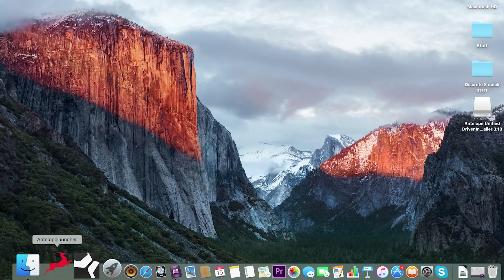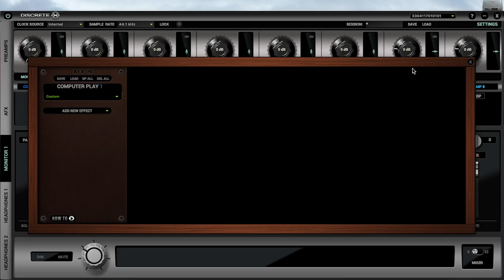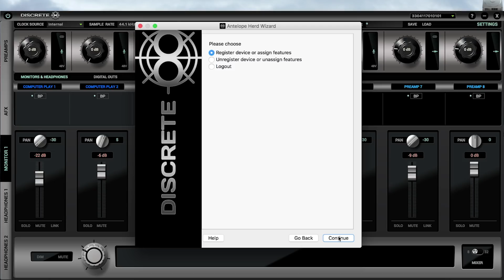Discrete 8 - Control Panel Basics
This video will quickly guide you through the set up process of your brand new Discrete 8 audio interface from Antelope Audio. Learn the basics of the intuitive Discrete 8 control panel.

After you have downloaded and installed the Antelope Audio Driver and have activated and assigned your device, start the Antelope launcher and click on the Discrete icon to launch its control panel.

It will take you no time to get to know how the audio signal flows. On the very top of the panel you can see the clock source, sample rate and session controls including the save and load functions. Next, you have the Preamp section where you can control each of the preamps. Note that by default: COMPUTER play channels 1 and 2 are your main DAW outputs.

Then we have the mixers section for each set of outputs – Headphones and Monitors. On the main screen you can select between an 8-channel or a 32-channel mixer and access controls for each channel.

On the top right corner is the Settings section. Here you can adjust features as Trim-Levels, Talkback Microphone assignment, Tone Oscillator settings as well as Buffer and Latency controls.

Press the “info” button to access the information about your device plus the administration panel. Here is where you assign or unassign other Antelope Audio devices and features such as the Premium FX package.